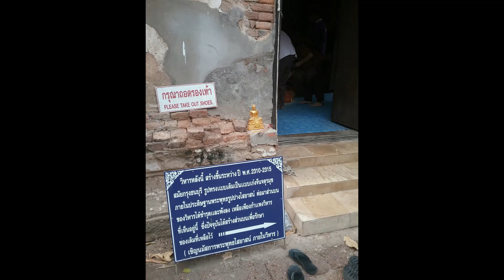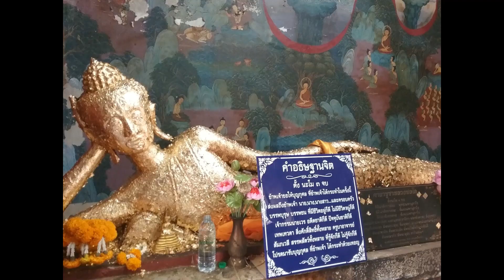วัดโพธิ์บางคล้า